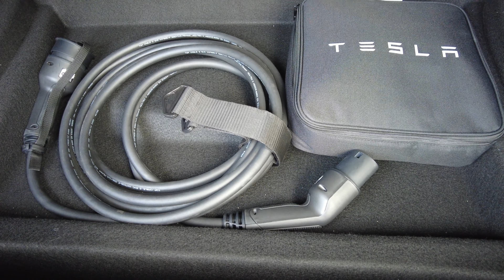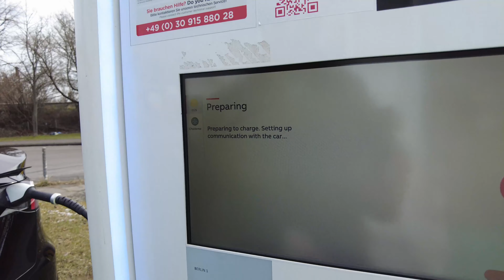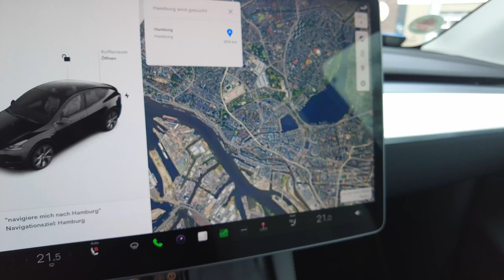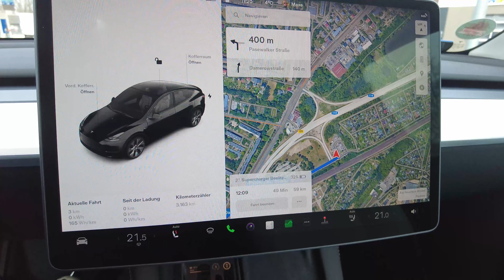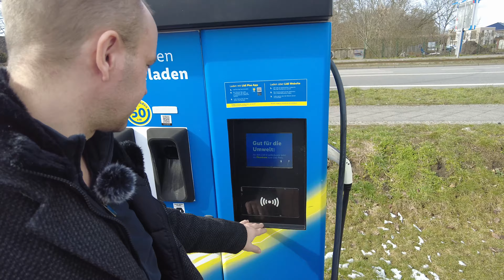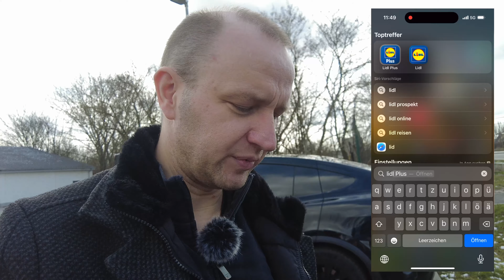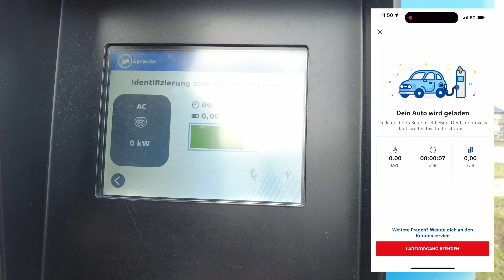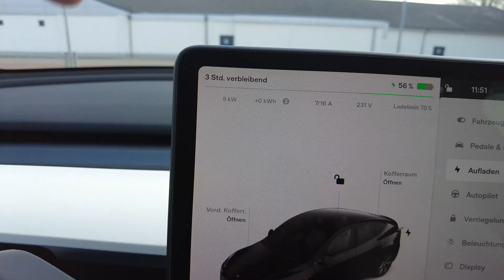Elektroautos sind nicht für jeden geeignet. Ist Tesla auf dem Irrweg oder passt es doch irgendwie?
*Werbung